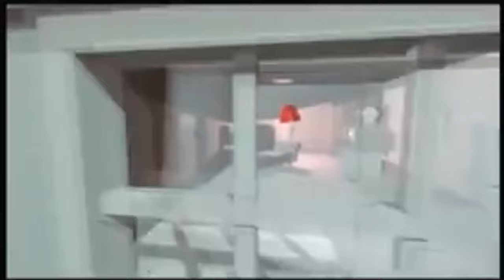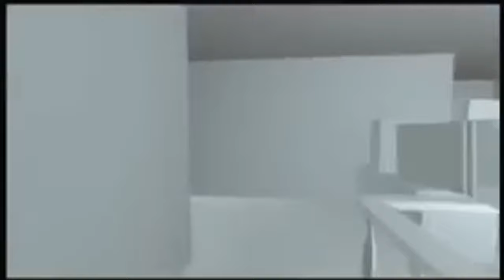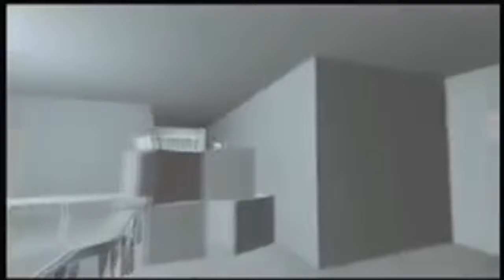Hello Neighbor | Rare Early Concept Animation (DevGamm LQ)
A very early animation of how the game would play out (shown at DevGamm).